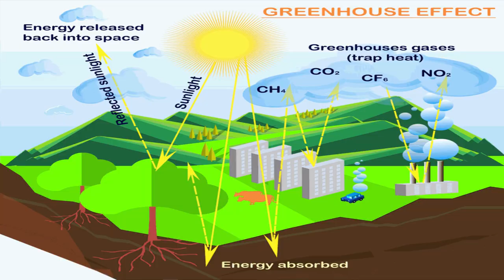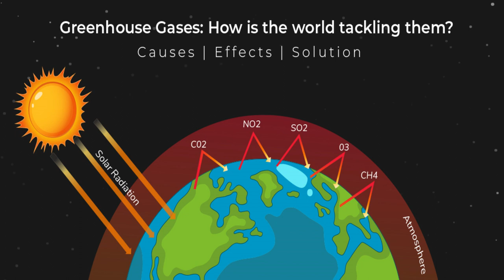Food Waste | 30% food is wasted & 250 Crores people R hungry ! zerohunger sdgs | Telugu Babul ngo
Food Waste is a major issue world is facing. అన్నదాత సుఖీభవ One third of the food is wasted and one third of world population suffers from hunger !
Food waste also leads to generation of harmful Methane and other GHG gasses. Useful Natural Resources are wasted when food is wasted.

Editor:  Vamshi Krishna Siliveru
Voice Over: Siliveru Thrisha
Concept: Gangadhar Panday